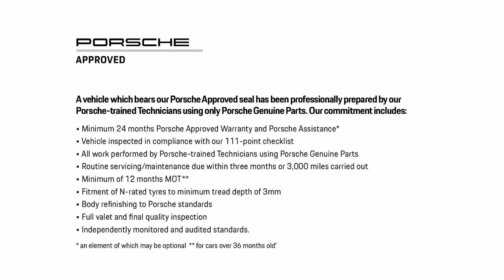Taycan 4S Sport Turismo